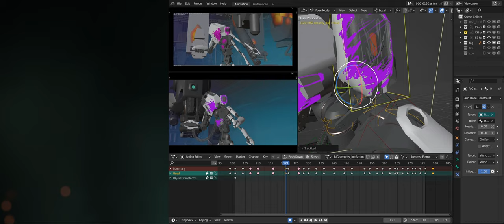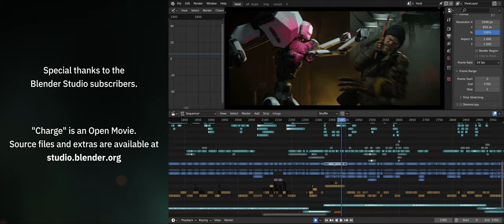Charge rescore by William da Rocha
Rescore of Blender Open Movie project "Charge" by William da Rocha

Lead guitars (battle scene and end credits music):  @andrehorbach